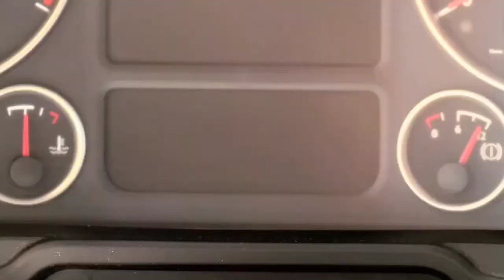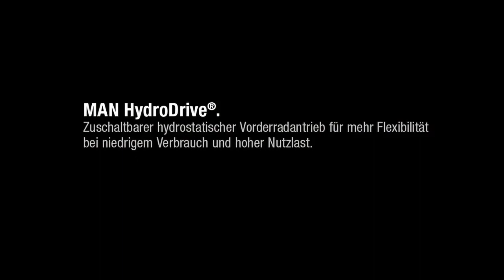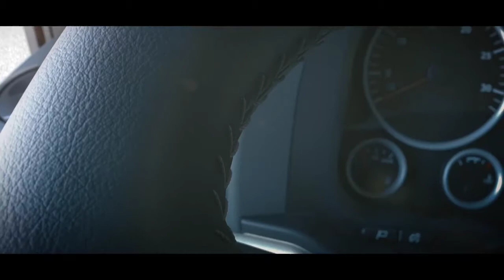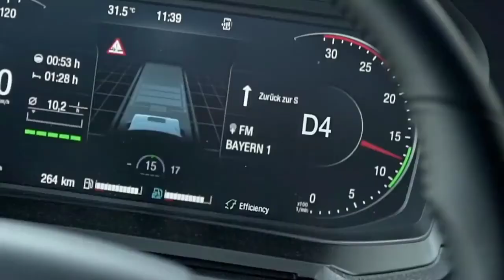MAN TGS Clip 2007 - 2021❌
truck MAN TGS XL 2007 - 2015 & truck MAN TGS XXL 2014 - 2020 & truck MAN TGS XXXL 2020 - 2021 pleez Follw Instagram mrrwksa 👇👇 trucks Clip yuar Modeil T.I.R 👇👇👇 2020c